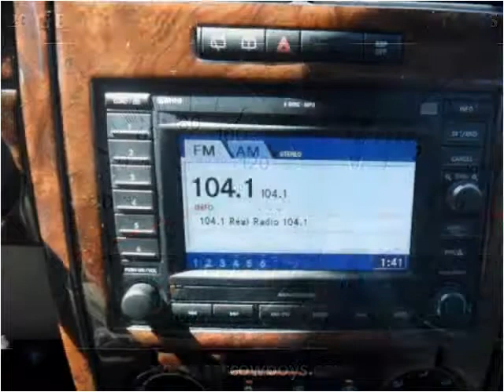2005 Dodge Magnum Used Cars Melbourne FL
This 2005 Dodge Magnum is available from USA Auto & Lending.